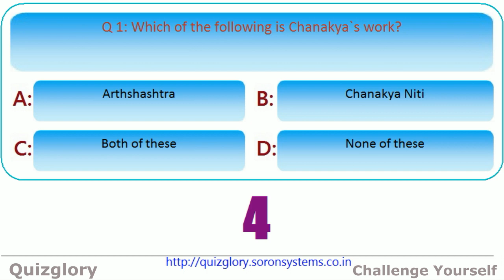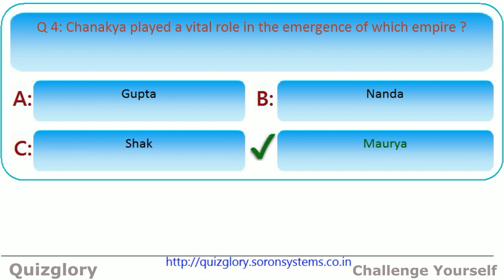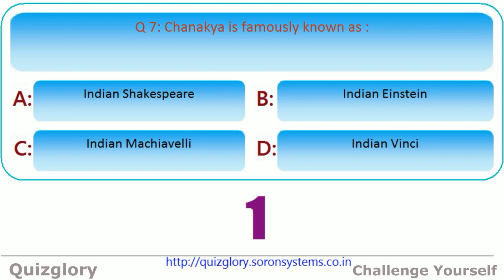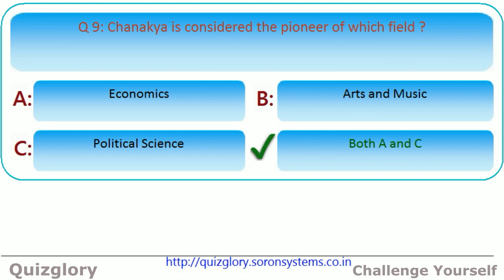Chanakya - The Greatest Scholar : MCQ GK Quiz on Famous Personalities with answers (Part-5)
Hello Learners,
In this series, We will be covering famous personalities of the world in various fields.  It's an important aspect of GK and should be updated regularily.
Let us know your response in comments section...

Q. 1: Chanakya was the Royal Advisor of :
 Chandragupta II Ashoka Chandragupta I Harshvardhan

Q. 2: Chanakya is considered the pioneer of which field ?
 Economics Arts and Music Political Science Both A and C

Q. 3: Which of the following is Chanakya`s work?
 Arthshashtra  Chanakya Niti Both of these None of these

Q. 4: According to a Buddhist Legend; Why Chanakya broke his sharp Canine teeth ?
 To pacify her mother
        Because his father told him to do so
        He didn`t broke his teeth; it broke itself
        The teeth were causing him trouble

Q. 5: Which book has description of Chanakya ?
 Harshcharita Mudrarakshasha Meghdoot Mahabhasya

Q. 6: Chanakya was a teacher at which University?
 Nalanda University Takshshila University Both of these None of these

Q. 7: Chanakya played a vital role in the emergence of which empire ?
 Gupta Nanda Shak Maurya

Q. 8: Chanakya is famously known as :
 Indian Shakespeare Indian Einstein Indian Machiavelli Indian Vinci

Q. 9: Which Dynasty was defeated by Chanakya?
 Nanda Gupta Maurya Shak

Q. 10: Porus was a disciple of Chanakya.
 TRUE FALSE